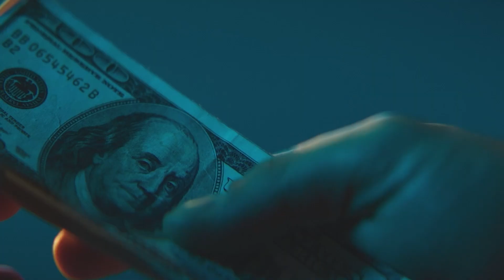Les Pires Scénarios En Immobilier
2 résultats possibles :
► Votre candidature est acceptée :

Les cauchemars immobiliers sont bien réels : évitez ces scénarios catastrophiques en vous informant avant de vous lancer dans vos investissements. Des problèmes avec vos locataires, dévaluation de votre bien, vente à perte, manque de rentabilité, je vous détaille les pièges qui peuvent vous coûter très chers !

On fait la route ensemble,
Rodolphe

▬▬▬▬▬▬▬▬▬ MONSIEUR RODOLPHE ? ▬▬▬▬▬▬▬▬▬

1 Vidéo par semaine sur le thème de l'immobilier